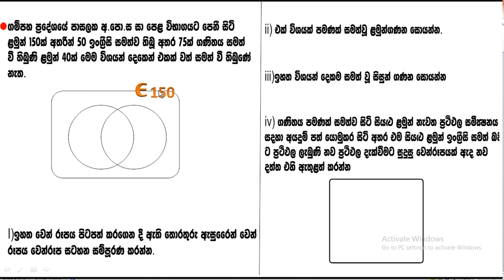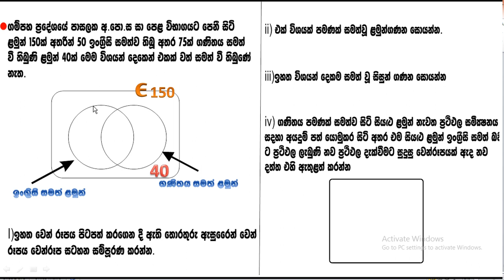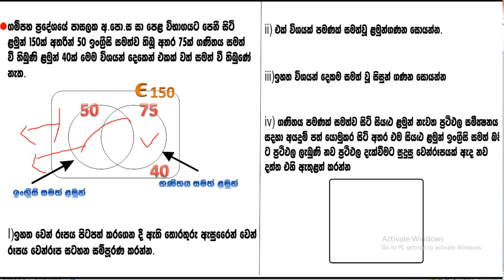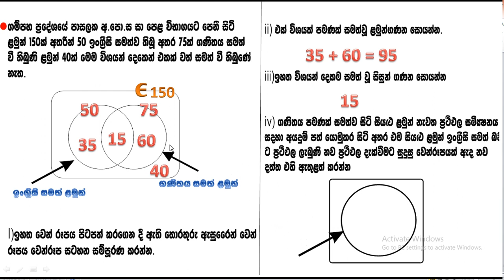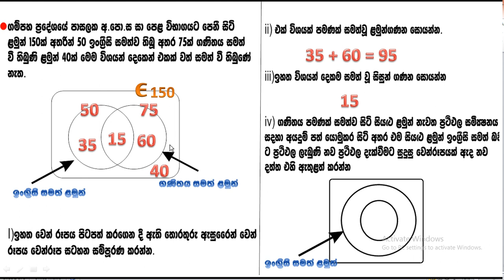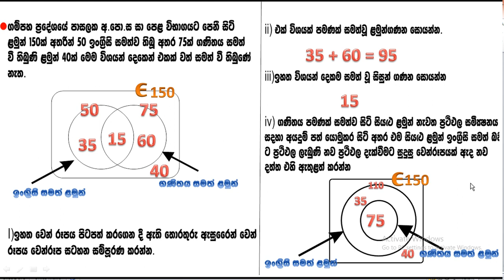කුලකක තිතටම සුපිරි යටම for o/l students and iq mathamatic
knloge power for o/l students
win for o/l exam